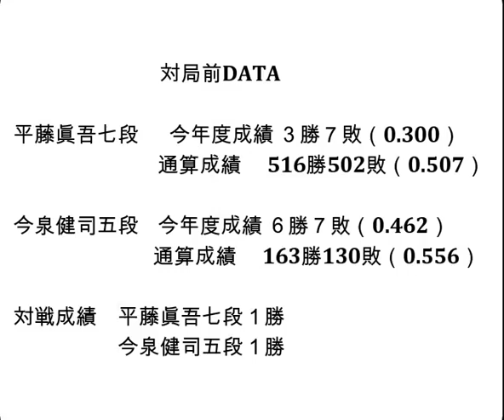将棋対局速報▲平藤眞吾七段（１勝２敗）－△今泉健司五段（０勝３敗）第82期順位戦Ｃ級２組４回戦[相振り飛車]（主催：朝日新聞社・毎日新聞社・日本将棋連盟）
お知らせ
メンバーシップを始めました。

対局前DATA

平藤眞吾七段  　今年度成績 ３勝７敗（0.300）

今泉健司五段    今年度成績 ６勝７敗（0.462）

対戦成績　平藤眞吾七段１勝　今泉健司五段１勝

2023年8月31日の将棋対局情報(詳細は次の動画で随時更新!)

▲平藤眞吾七段△今泉健司五段
今泉健司五段が勝ちました。

8/31の対局予定と結果
第71期王座戦五番勝負 第１局
▲藤井聡太竜王・名人△永瀬拓矢王座
▲鈴木環那女流三段△伊藤沙恵女流三段 岡田美術館杯第50期女流名人戦女流名人リーグ１回戦
結果
[終局](勝)▲森本才跳四段△横山友紀四段
[終局]▲阿部光瑠七段△中村亮介六段(勝)

 8月31日     永瀬拓矢王座   第71期王座戦五番勝負 第１局
 9月3日      出口若武六段   第73回NHK杯テレビ将棋トーナメント
 9月12日     永瀬拓矢王座   第71期王座戦五番勝負 第２局
 9月27日     永瀬拓矢王座   第71期王座戦五番勝負 第３局
10月6-7日    伊藤 匠七段    第36期竜王戦七番勝負 第１局
10月11日     永瀬拓矢王座   第71期王座戦五番勝負 第４局
10月17-18日  伊藤 匠七段    第36期竜王戦七番勝負 第２局
10月25-26日  伊藤 匠七段    第36期竜王戦七番勝負 第３局
10月30日     永瀬拓矢王座   第71期王座戦五番勝負 第５局
11月10-11日  伊藤 匠七段    第36期竜王戦七番勝負 第４局
11月27-28日  伊藤 匠七段    第36期竜王戦七番勝負 第５局
12月6-7日    伊藤 匠七段    第36期竜王戦七番勝負 第６局
12月13-14日  伊藤 匠七段    第36期竜王戦七番勝負 第７局